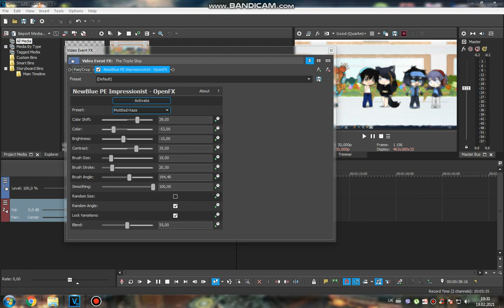(New Effect/Tutorial only!) How to do some "Mottled Haze"